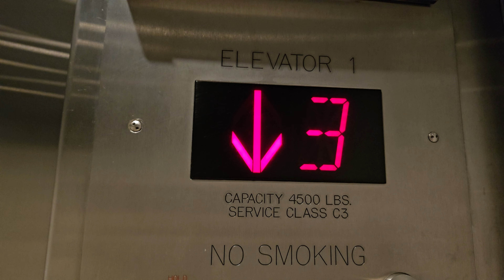2005 Cascade Traction Elevator 1 | UW William H. Foege Building | Seattle WA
Lift 2 on the right goes down to the basement and stops at an intermediate level.

Installed 2005